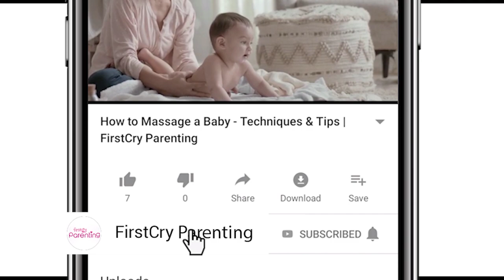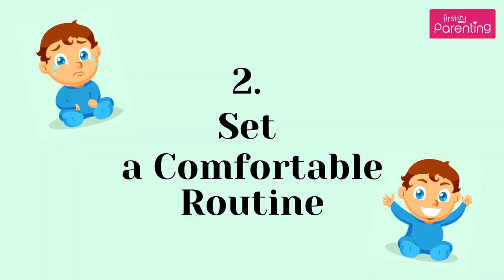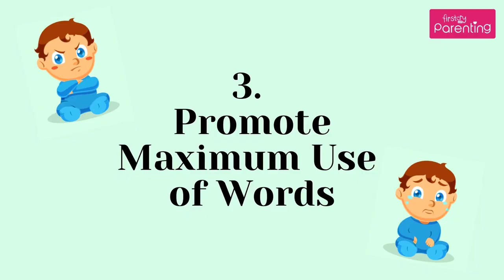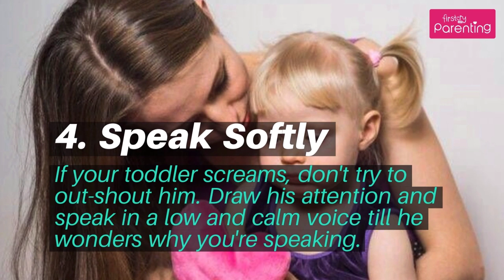How to Deal with Toddler Tantrums (5 Best Ways)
Have you been in a situation where your toddler, without any warning, throws a tantrum? This tantrum is probably the first in a series of many more to come in the near future, so it is worth understanding how to deal with toddler tantrums.

Toddler tantrums begin as early as age one and continue until age four. It is important to know that a tantrum is rarely thrown on purpose or with an agenda. If you as a parent, give in to your child's tantrums regularly, they could form a habit, and continue with it.
From this video, you will understand that although there is no guaranteed way to to keep your child from throwing tantrums, they can be reduced by encouraging positive behaviour. It is also important to start these corrective techniques as soon as you see your child beginning to throw a tantrum.

So don't get worried about childhood tantrums as they're completely normal. Your child will surely outgrow it.